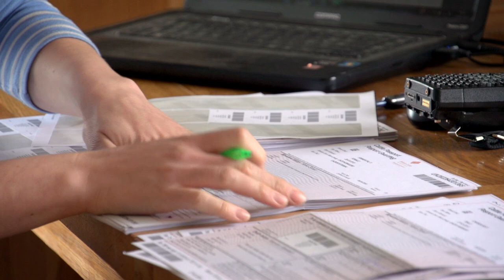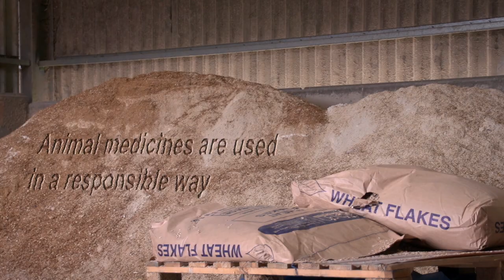Ben and Emma Graves, Red Tractor Beef farmers